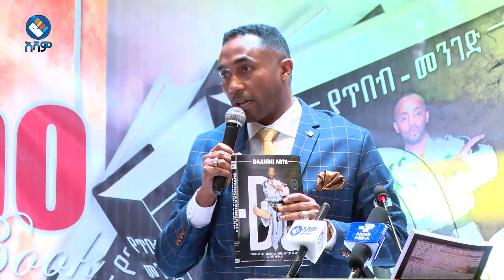የትውልድ ምርጥ ማዕድ ።| በያይነቱ.... አሻም ቡፌ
አሻም ለኢትዮጵያችን!!